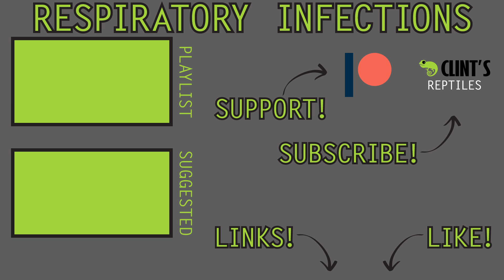RESPIRATORY INFECTION - How To Save Your Snake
One of the worst things about keeping reptiles is that they can get sick, and even die. Not long ago my jungle carpet python was on the verge of death. He had an upper respiratory infection (an RI). Was it too late to save him? This is our experience.